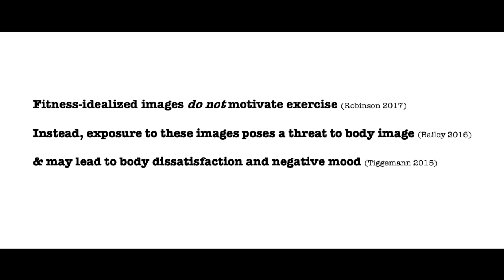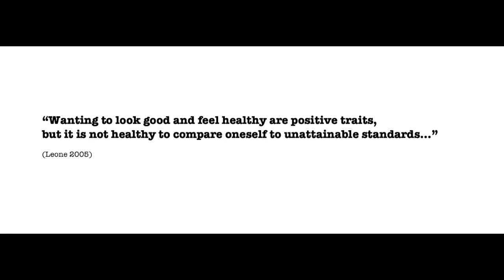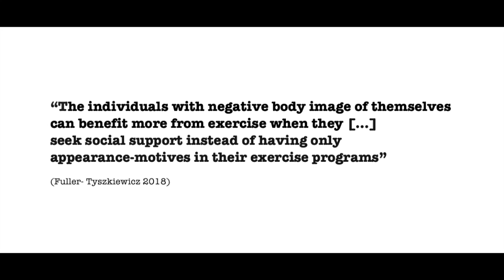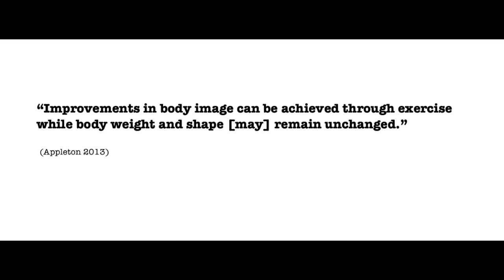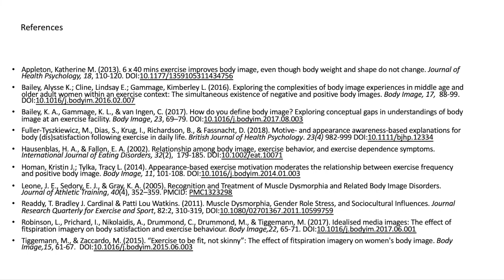KN 335 short film documentary by K-UNIT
This is our final project for KN 335 Fall 2018.